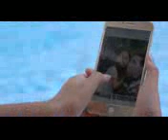မာန(Mar Na ost)